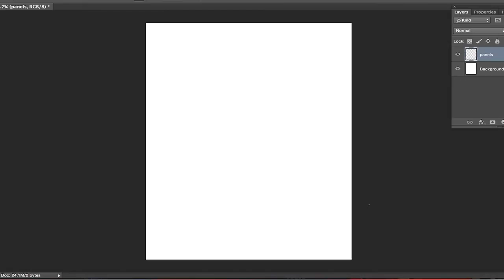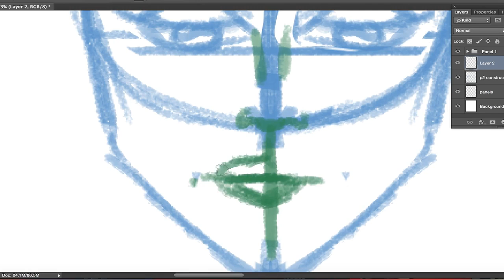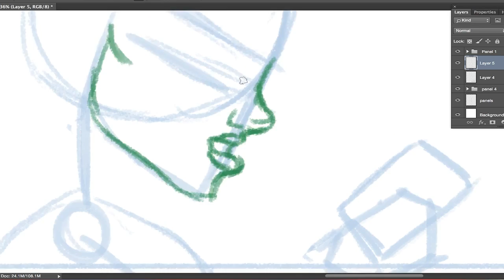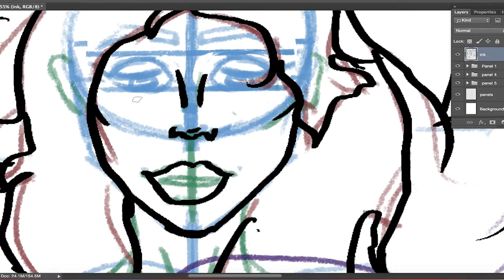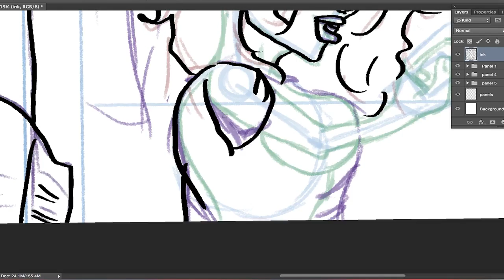CREATING PAGE 1| MY COMIC BOOK LINEWORK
This comic book will hopefully be released in summer of 2016! I will be making a video about it closer to the date and how you can support me.

In this video tutorial I explain how to draw reflective surfaces. Chrome and other effects with your line work. I use a page from my comic book Blackstone Eternal .

Check out Robert's Channel: Get my eBooks, Brushes, References and more: .

FREE on Udemy and on my Gumroad page... In this course you will learn the step by step process of how to sketch the faces of a male and female comic book .